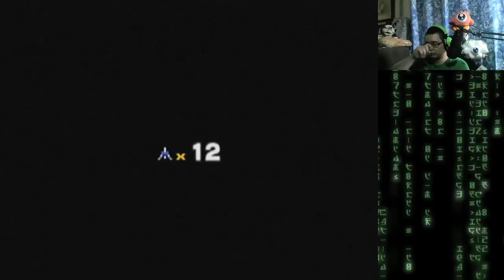Star Fox 64: Sector Y - 467 [Normal]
+5.

Music from Sonic Robo Blast 2.